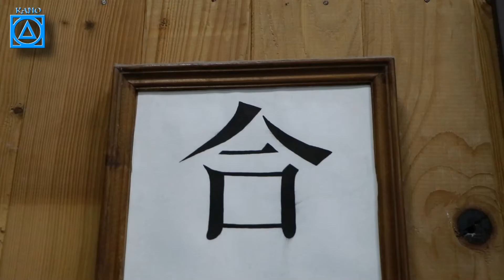Передноворічне тренування з айкідо 2020, в СК "КАНО"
Передноворічне тренування з айкідо 2020, в СК "КАНО", м. Івано-Франківськ.
Техники танто-дорі (муна-цкі котегаєші або іккьо)